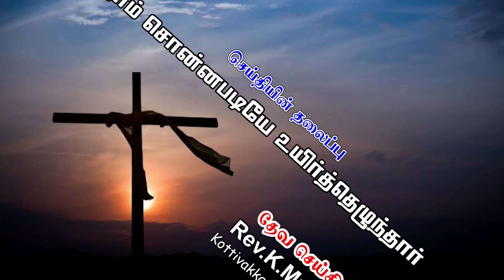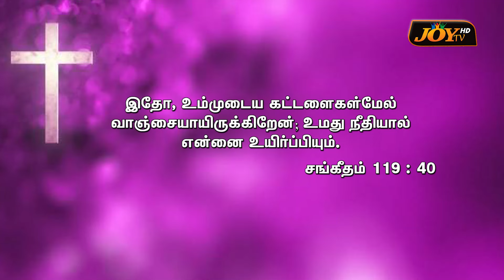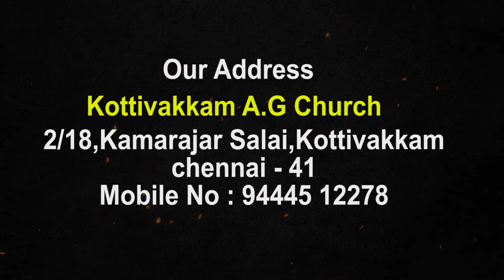தாம் சொன்னபடியே உயிர்தெழுந்தார் | Kottivakkam AG Church | Rev. K. Murali